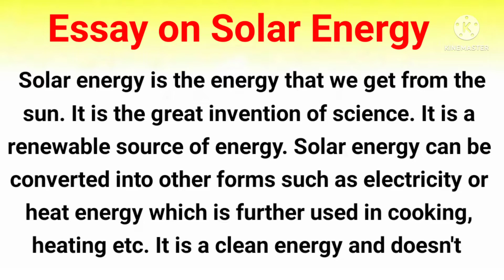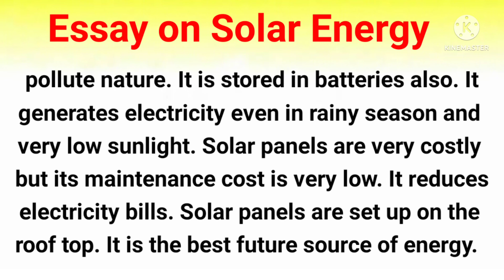Essay on Solar Energy | Essay on Solar Energy in English | Essay on Solar Power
Hello Everyone

Essay on solar energy in English, Essay on solar power, Paragraph on solar energy

Category - Education